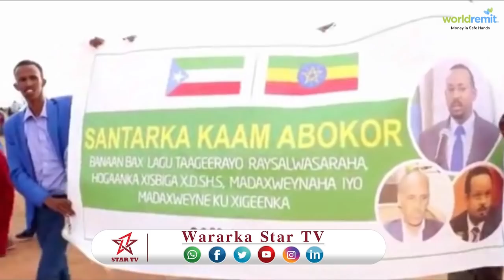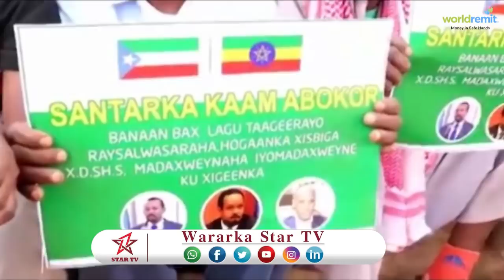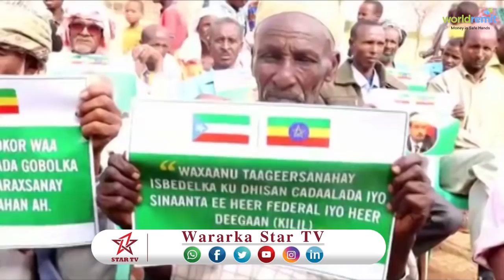DAAWO DEGMADA DAROOR OO SI WAYN LOOGA TAGEERAY IS BADALKA DOWLAD DEGAANKA SOOMALIDAN